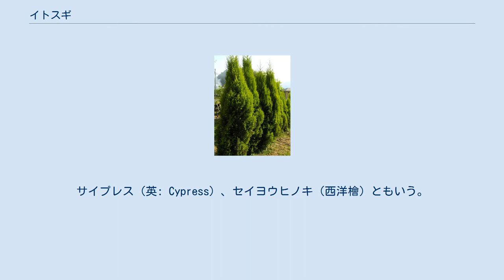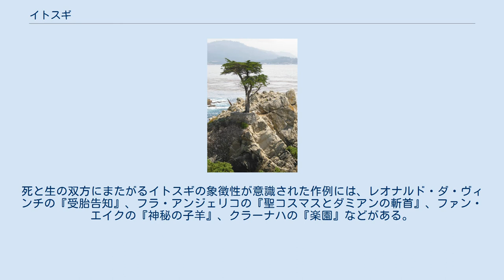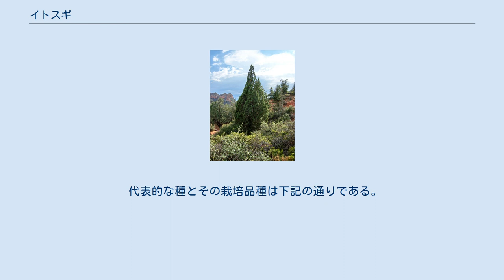イトスギ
イトスギ（糸杉、学名：Cupressus）は、ヒノキ科イトスギ属の総称。
サイプレス（英: Cypress）、セイヨウヒノキ（西洋檜）ともいう。
世界中で公園樹や造園樹として重用される。
 ヒノキ科の模式であり、ヒノキ科は英語では Cypress family（サイプレス科）と呼ばれる。
 枝はあまり広がらずに幹が高く成長し、非常に細く高い独特の樹冠を形成する。
 自然にはヨーロッパ，北アメリカ，アジア等に分布する。
 街路樹や公園樹に使われ、イギリスの邸宅ではドアがイトスギで作られる。
腐敗しにくいため、建築材、彫刻、棺などに幅広く使用されてきた。
きれいな円錐形になるため、クリスマスツリーに使われるが、死の象徴であるため、墓地によく植えられる。
観賞用の品種が栽培される。
またフラメンコギターには側板裏板にイトスギを使用する。
 イエス・キリストが磔にされた十字架は、この木で作られたという伝説がある。
ギリシア神話では、美少年キュパリッソスが姿を変えられたのがイトスギだとされる。
 花言葉は死・哀悼・絶望。
欧米では上記のキュパリッソスの逸話から、死や喪の象徴とされる。
文化や宗教との関係が深く、古代エジプトや古代ローマでは神聖な木として崇拝されていたほか、キプロス（Kypros, 英: Cyprus）島の語源になったともされている。
フィンセント・ファン・ゴッホが好んで絵画の題材に使った。
 イトスギは、生命や豊穣のシンボルでもある。
死と生の双方にまたがるイトスギの象徴性が意識された作例には、レオナルド・ダ・ヴィンチの『受胎告知』、フラ・アンジェリコの『聖コスマスとダミアンの斬首』、ファン・エイクの『神秘の子羊』、クラーナハの『楽園』などがある。
 代表的な種とその栽培品種は下記の通りである。